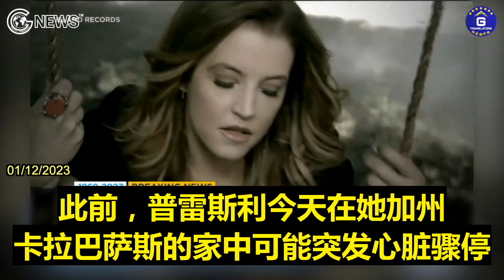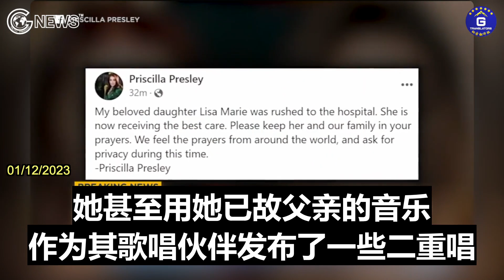01/12/2023 Lisa Marie Presley 01/12/2023 传奇摇滚之王“猫王”埃尔维斯·普雷斯利的独子丽莎·玛丽·普雷斯利突发心脏骤停后逝世，终年54岁。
全球热点新闻最新播报，最新大陆新闻民生热点，揭露真相，传播正义！
01/12/2023 Lisa Marie Presley, the only child of the legendary King of Rock Elvis Presley dies at the age of 54 after suffering a cardiac arrest.

01/12/2023 传奇摇滚之王“猫王”埃尔维斯·普雷斯利的独子丽莎·玛丽·普雷斯利突发心脏骤停后逝世，终年54岁。